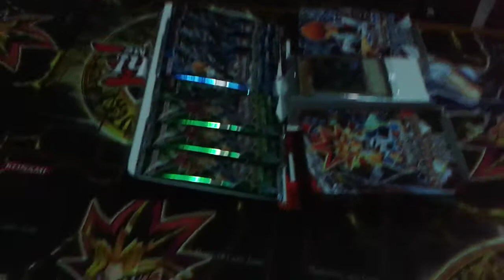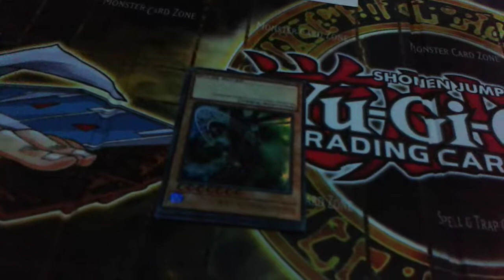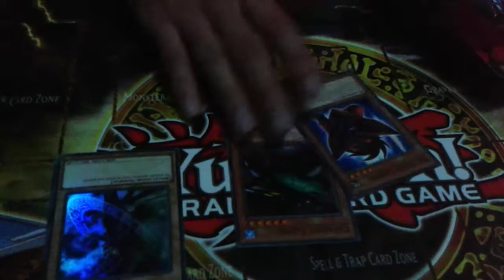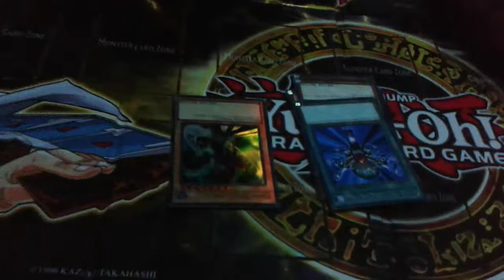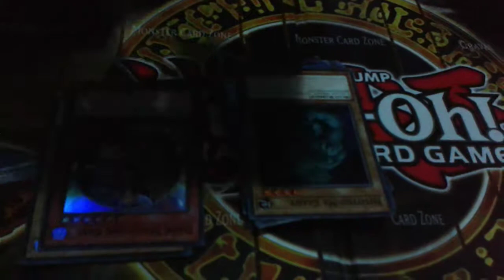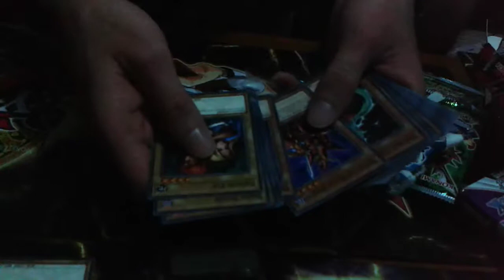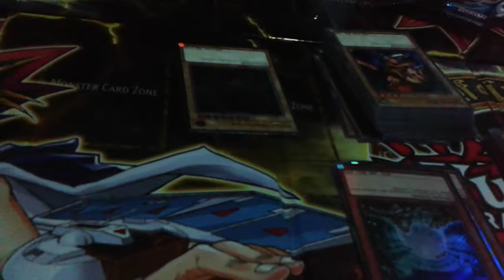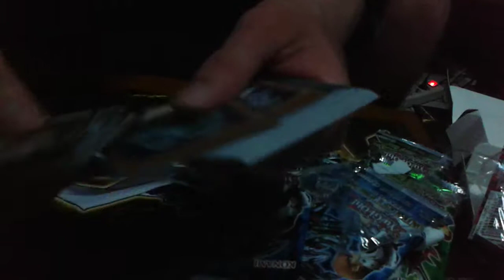yugioh yugi kaiba collector box